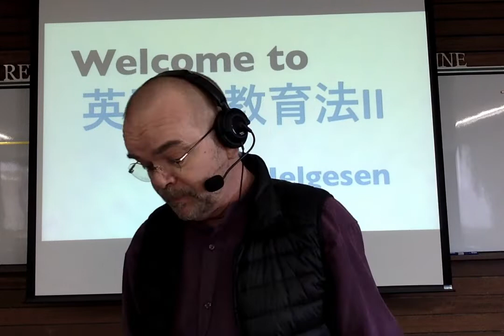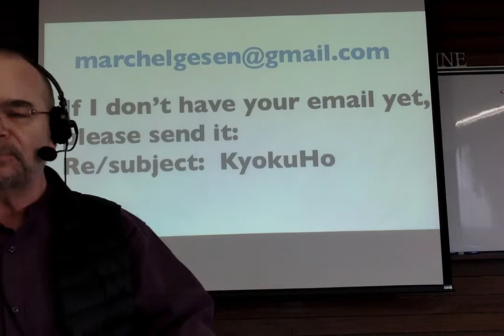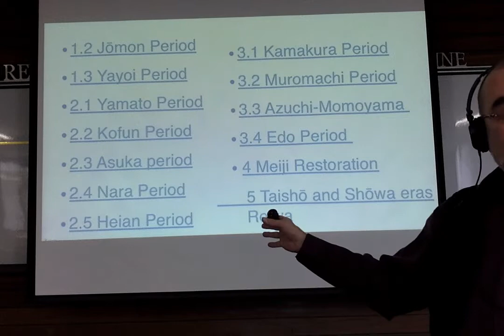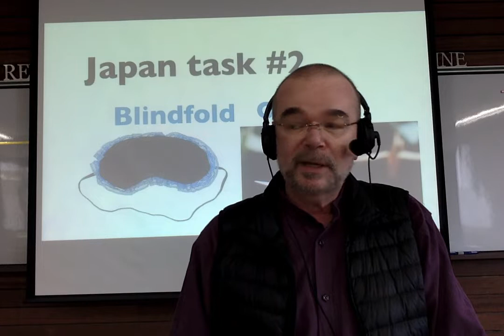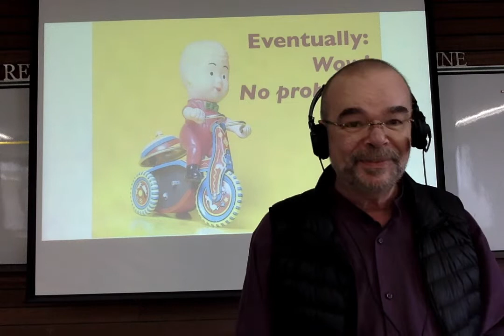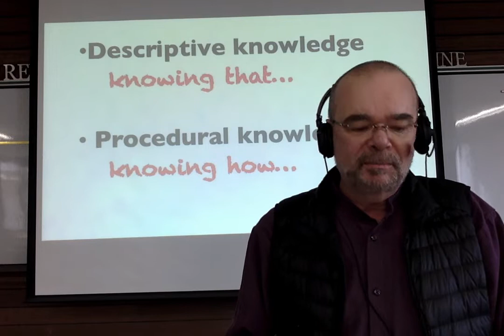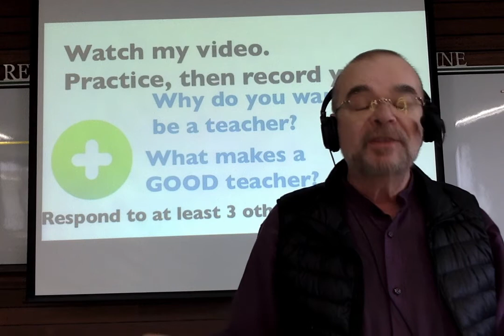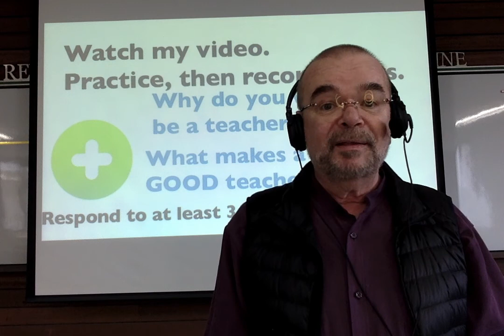MGU eigoka #1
Miyagi Gakuin Women's University EigoKa Kyoikuho